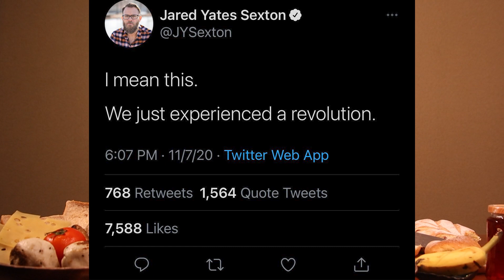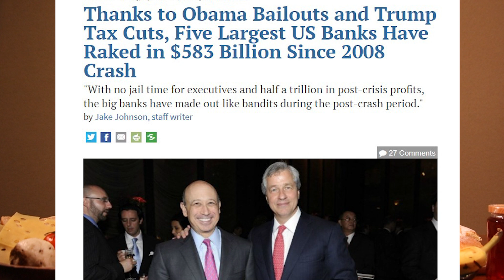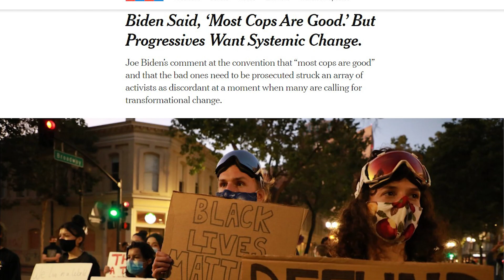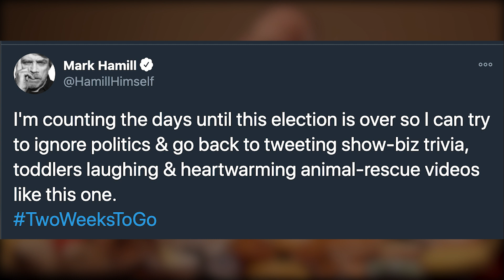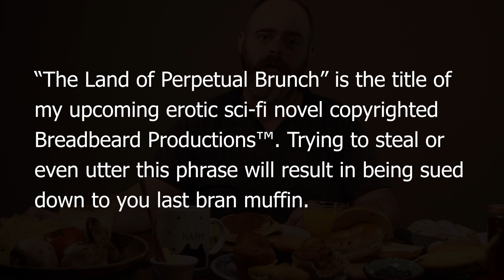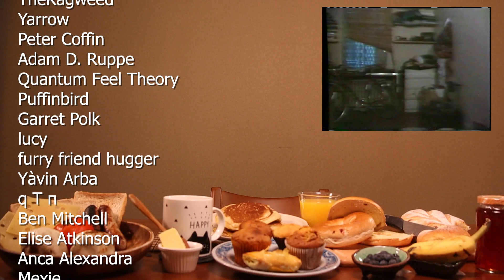Can We FINALLY Go Back To Brunch!?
Orange Man is on the way out! Finally we can all forget about politics again and get our brunch on, right!?

Thanks to the amazing @Lunaoi for her spooky cameo!!

::Big Door Brigade Mutual Aid Toolbox (One of the most comprehensive resources available!!):

::AOC's Mutual Aid Starter Guide (Yeah I know, AOC, but it's actually super helpful):

::Food Not Bombs (The easiest 1st step is to just go around to restaurants/supermarkets asking for spare food):